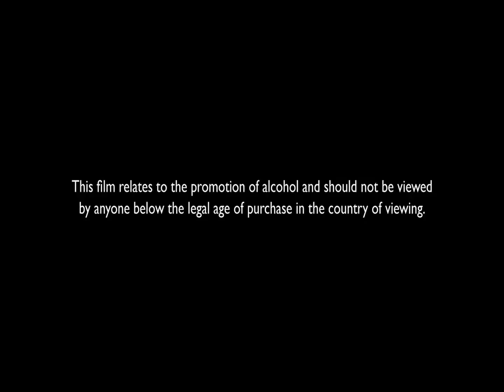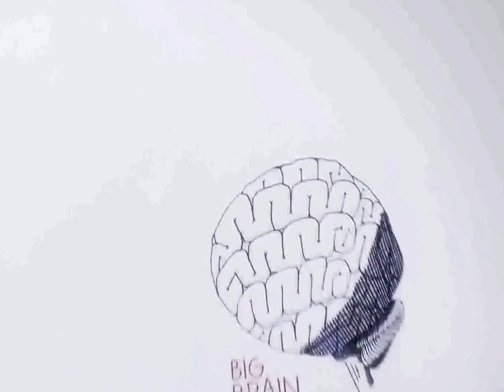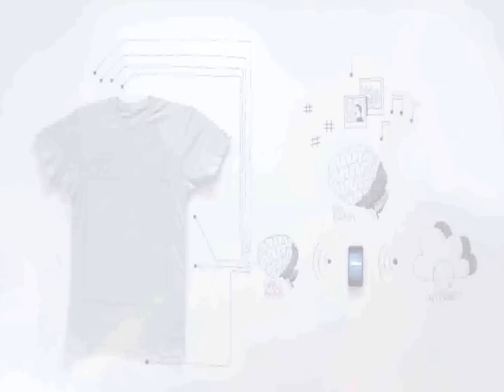tshirtOS: The world's first programmable t-shirt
TshirtOS is the World's first programmable t-shirt designed by CuteCircuit in 2012.